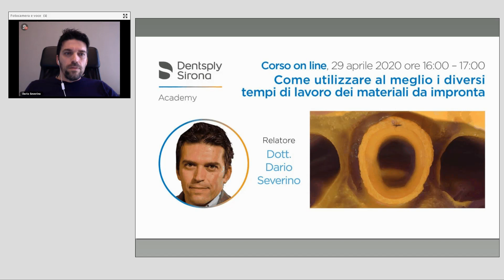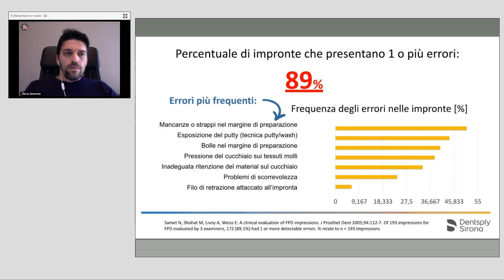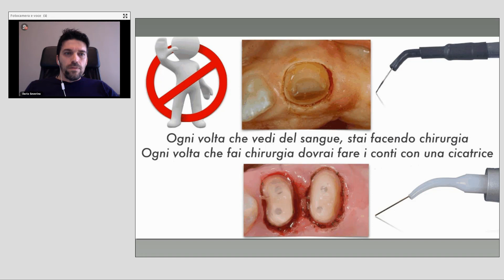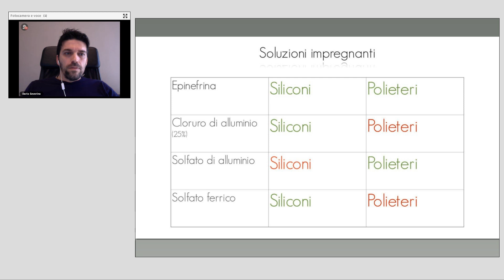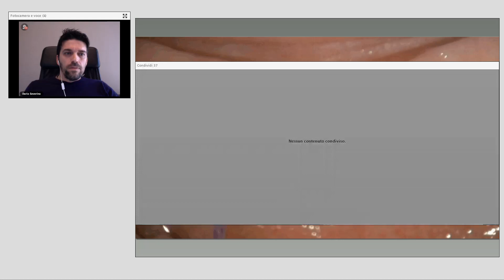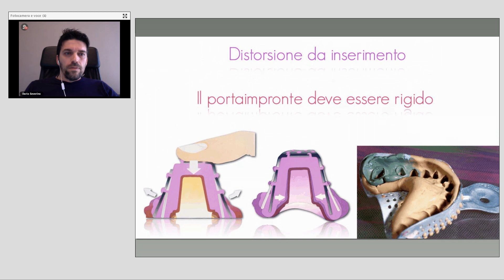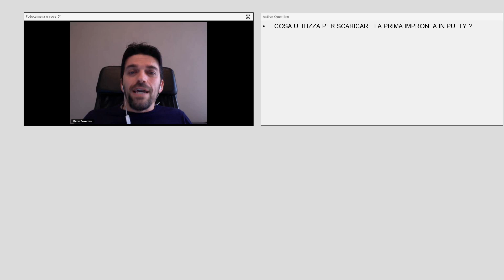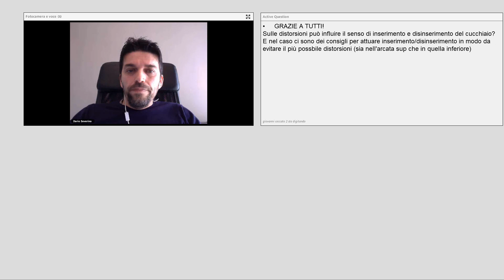Come utilizzare al meglio i diversi tempi di lavoro dei materiali da impronta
Relatore: Dott. Dario Severino

La rilevazione dell’impronta è un momento cruciale nel successo protesico a medio/lungo termine. Molti sono i fattori che concorrono alla realizzazione di una buona impronta. Alcuni nascono ancora prima del giorno dell’impronta e sono quindi strettamente legati ad un’adeguata gestione della preparazione e del provvisorio che ci consenta di avere le condizioni ideali soprattutto dal punto di vista parodontale, altri sono legati alla gestione degli stessi tessuti il giorno dell’impronta. I tessuti dovranno infatti essere trattati con rispetto ma anche adeguatamente depiazzati per consentire al nostro materiale di leggere tutto ciò che servirà al tecnico per fornirci un buon lavoro in termini di precisione.
Altri fattori sono invece legati alle caratteristiche intrinseche del materiale che utilizziamo e del quale è bene conoscere tutti i pregi e le caratteristiche. Lo scopo principale è quello di ridurre al minimo le distorsioni delle impronte e in questa ottica i tempi di lavoro rivestono un ruolo importantissimo perché se ben conosciuti, ci possono mettere al riparo dal più grande nemico del protesista che è la deformazione dell’impronta.
Cercheremo in questo webinar di esaminare tutti i momenti chiave nella realizzazione di una buona impronta di precisione, ma soprattutto cercheremo di capire come far diventare questi momenti chiave parte di una routine quotidiana, che ci consenta di elevare il nostro standard qualitativo medio senza sforzi.